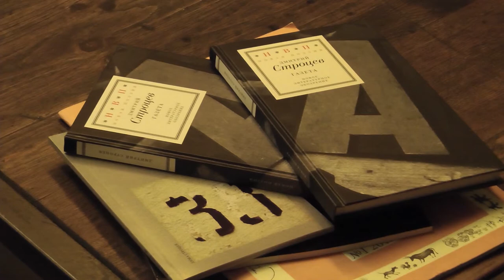Александр Скидан: "Газета" Дмитрия Строцева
Выступление Александра Скидана с рецензией на новую книгу стихов "Газета" Дмитрия Строцева. Видеозапись на презентации книги 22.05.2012 в "Проекте ОГИ"